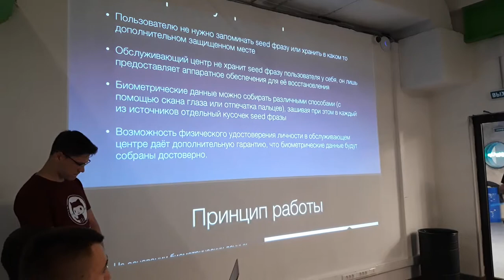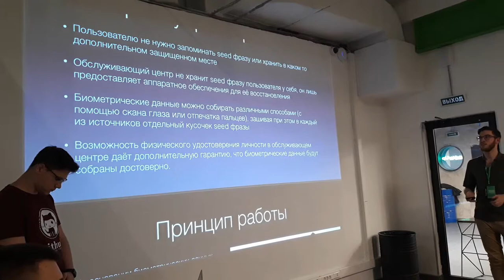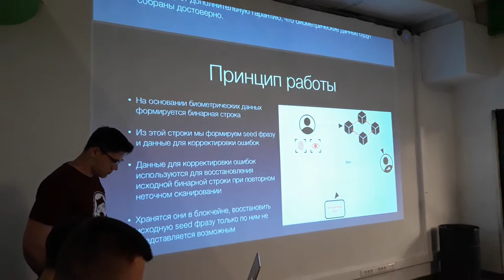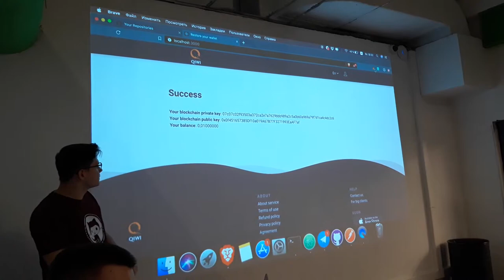Хакатон Spring Hack (Qiwi) ч.5